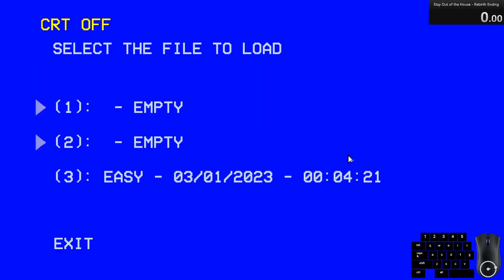IHS SOOTH GAUNTLET [Rebirth V1.0+] - 53s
53 on the dot. Pretty good start!
Lines are still a little scuffed, picking up items is still not as nice, and the surfing was kinda wacky. Lots to improve on!